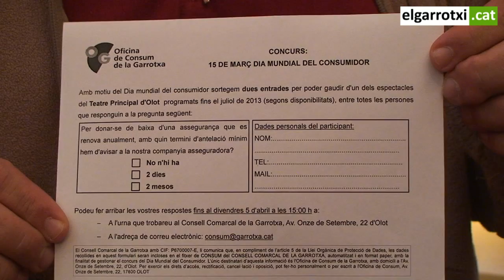Presentació de la memòria de l'Oficina de Consum de la Garrotxa del 2012